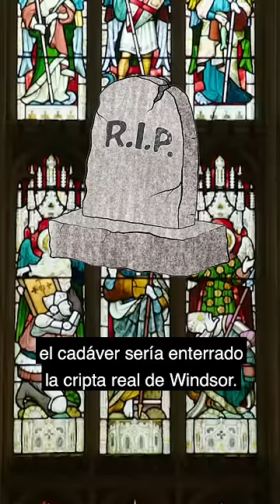¿Que pasará ahora que la Reina Isabel II ha MUERTO? 👑🇬🇧 - El Mapa de Sebas